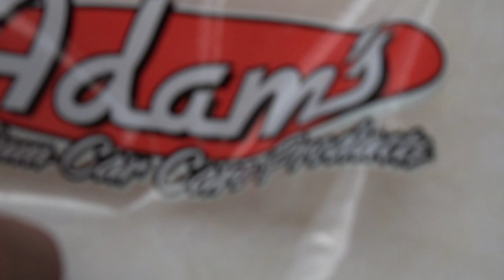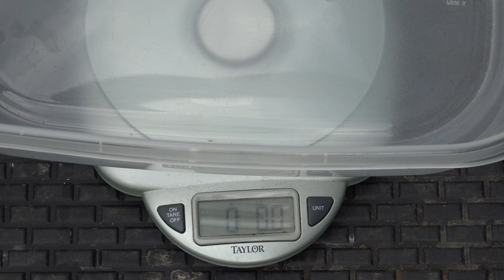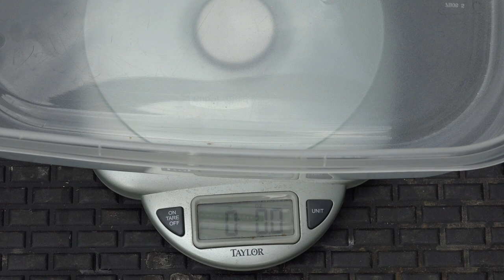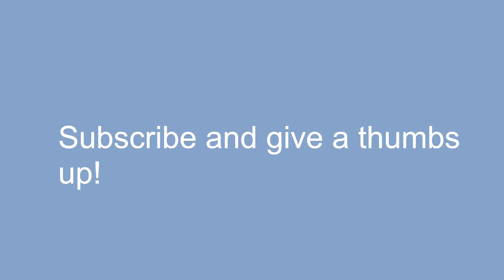Test and review of 4 different wash mitts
In this video I will Test and review Test and review of 4 different wash mitts.   We will look at Adams Polishes wash pad, Chemical Guys Bearclaw, .  The link to where I bought the items is below at Amazon.

Adams Polishes Wash Pad
CG Bearclaw
Rag Company Cyclone Wash Mitt
Sheepskin Wash Mitt

cmd=_donations&business=BQT3TDAU85YDG&lc=US&item_name=Youtube%20Product

∙Washing and Drying:
MTM Hydro PF22 foam cannon
MTM Hydro SG28 Spray Gun

∙Interior Detailing Supplies are below:
Mastersons Car Care All Purpose Super Cleaner

∙Glass Cleaning Products are below:
Mastersons Car Care Glass Cleaner

∙Windshield Cleaning Products are below:
Citrol Aerosol
Citrol Gallon
Leak Proof Spray Bottle
Masterson's Glass Cleaner
303 Protectant Spray
Chemical Guys
Chemical Guys OG Claybar
Eagle Edgeless 480gr microfiber towels

Engine Cleaning Products are below:
MTM PF22 Foam Gun
Zep Heavy Duty Engine Degreaser